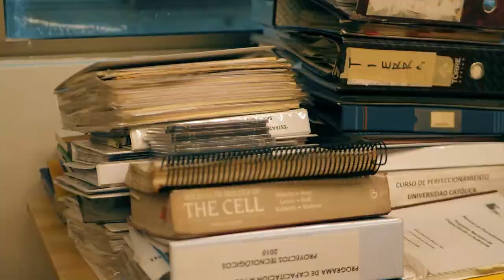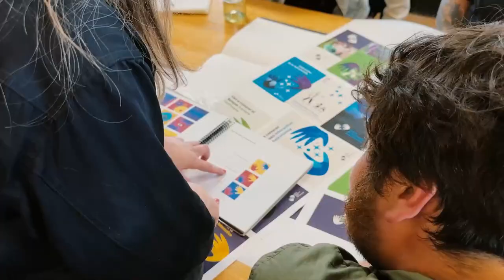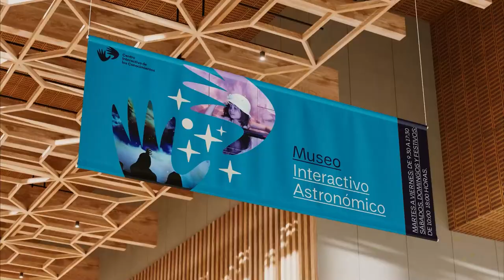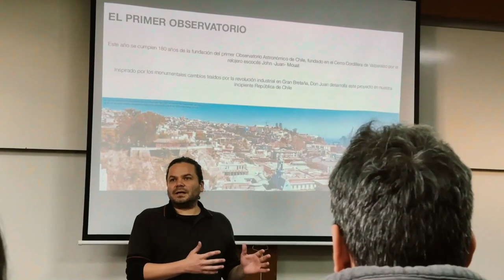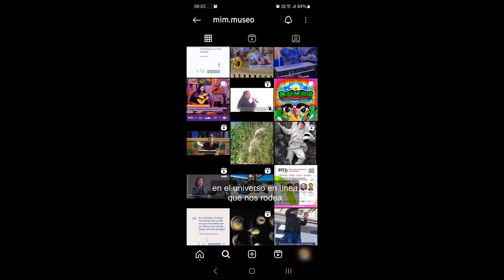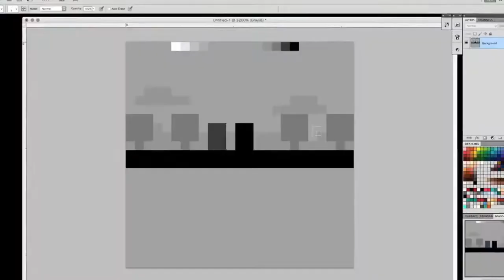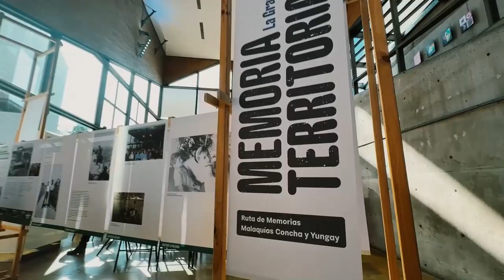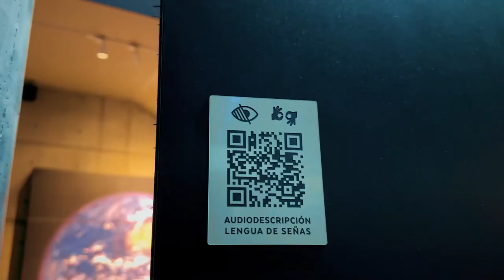Presentación del Centro Interactivo de los Conocimientos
Evento de presentación del Centro Interactivo de los Conocimientos a las comunidades, que se llevó a cabo el 27 de marzo de 2024 y donde participaron científicos, artistas, defensores de la naturaleza, personas en situación de discapacidad, representantes de organizaciones vecinales, sociales y educativas; trabajadoras y trabajadores de este espacio y sus principales autoridades: la presidenta de la Fundación, María Paz Epelman, y su director ejecutivo, Enrique Rivera.

El centro interactivo es un complejo que alberga el Museo Interactivo Mirador, el Museo Interactivo de la Astronomía y el Bosque Adriana Hoffmann, y que luego sumará el Laboratorio de los Alimentos y el Museo Interactivo de Artes Audiovisuales; pero que también suma Programas y Escuelas.